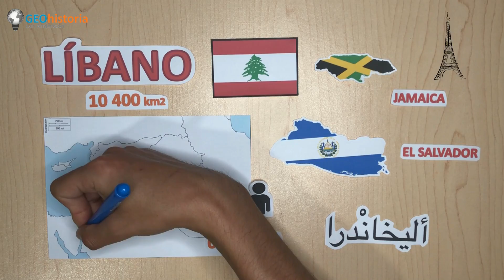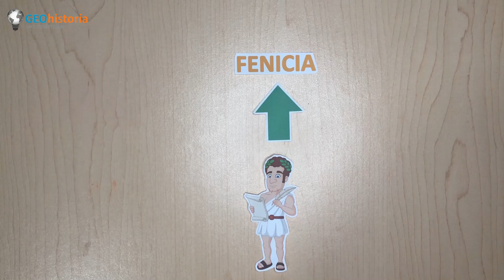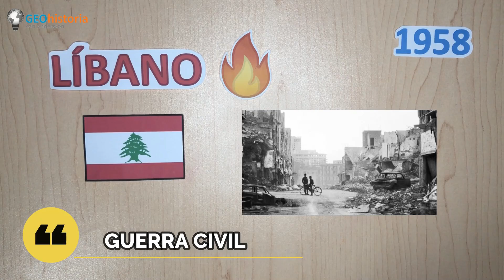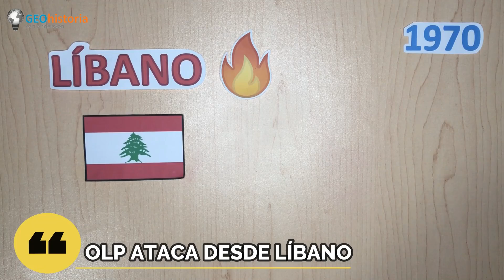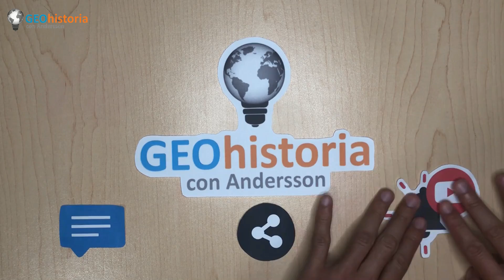HISTORIA COMPLETA DE LÍBANO Y EL HEZBOLÁ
✅El día de hoy vamos a conocer la historia completa de un país que ha sido noticia en los últimos días, estamos hablando nada más y nada menos que del Líbano 🇱🇧 .

✅El Líbano es un país, ex colonia de Francia, ubicado en la zona denominada Oriente Próximo, y se trata de una pequeña nación con un territorio de tan solo 10 400 km2, es decir una extensión comparable a la de Jamaica 🇯🇲 o la mitad de El Salvador 🇸🇻.